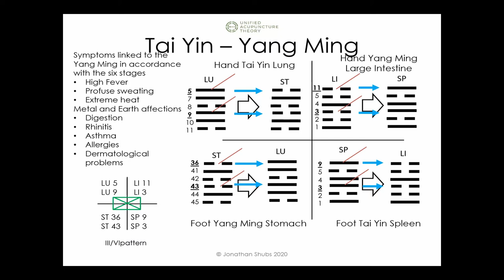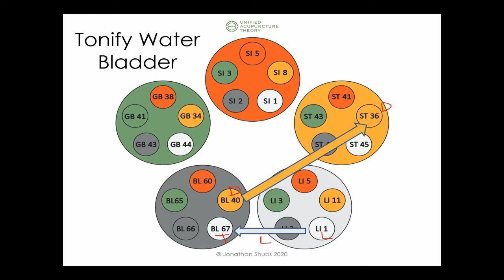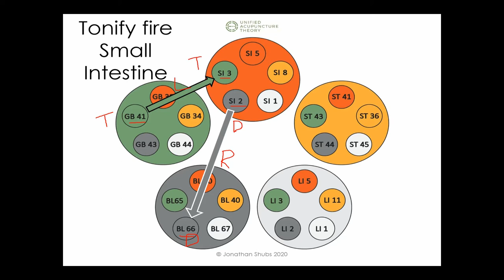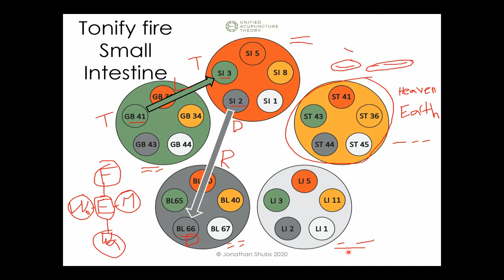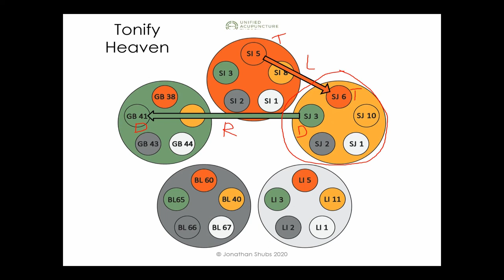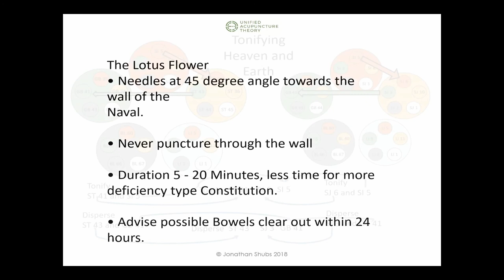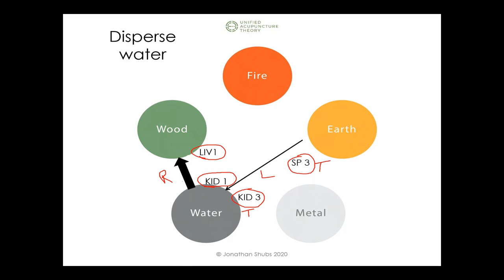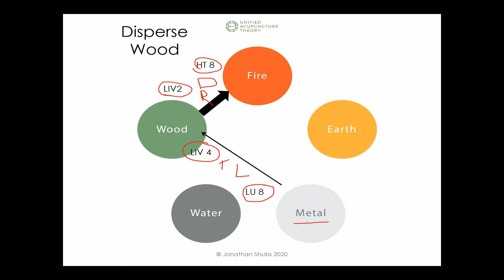Part 2 UAT using Balance Method I Ching and Saam To help with these trying times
Jonathan Gives a 3 part lecture on how to apply UAT treatments based on the I Ching and Saam acupuncture.
Part 1 - reinforcing Wei Qi

Part 2 - helping with psycho emotional issues

Part 3 - treatments for external attacks and recovery